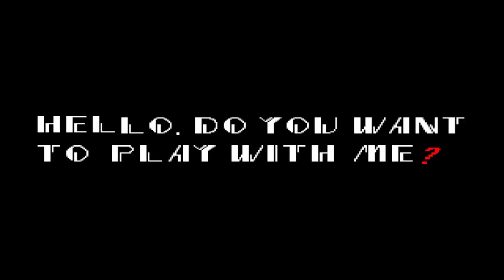EL NUEVO SONIC.EXE en 2020 ES 3D! [Divertido]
Hola, qué tal? Hoy hechamos un vistazo a este remake 2020 del más famoso fan game! No está disponible para descargar aun ya que el juego se encuentra en pre-alpha pero pueden visitar su página: